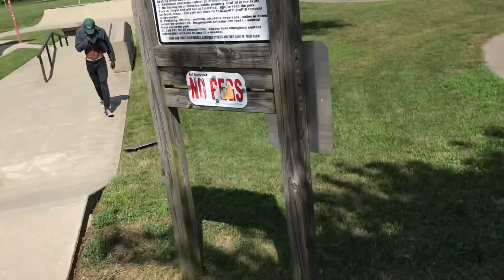🤣AW HECK NAW! KIDS DO THE MOST SOMETIME!!! A special day cuz' YOLO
After being stuck in teh house after crazy weather (HEAT WAVE STORMS) took tke kids out to stretch thier legs. Oh yeah and this time we brought bikes!